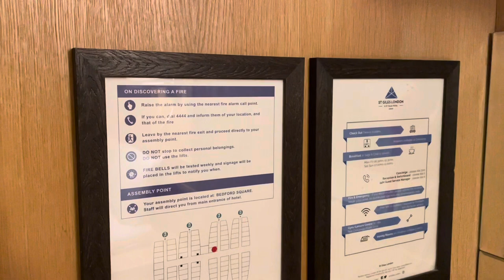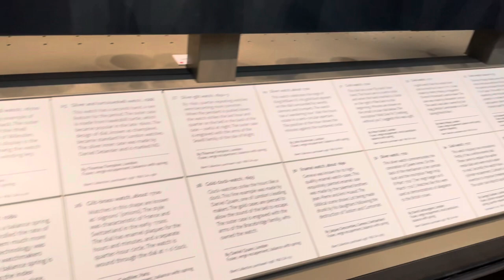November UK VLOG St Giles London Hotel room tour | The British Museum free entrance!